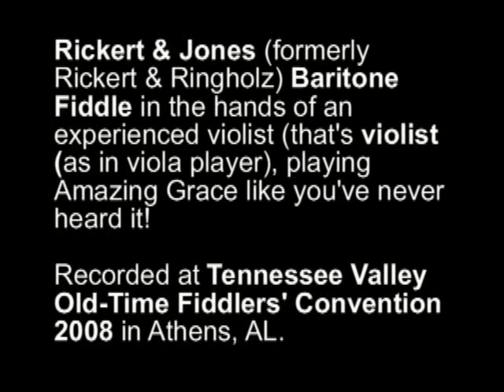Amazing Grace on Rickert & Jones Baritone Fiddle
Recorded at the 2008 Tennessee Valley Old-Time Fiddlers' Convention with the player's permission to post to YouTube.

The player is an accomplished violist (as in viola player) and it really shows!... what a delight for us.

Note: This was recorded outside with all sorts of background noise...please keep ALL comments about tuning precision to yourself.